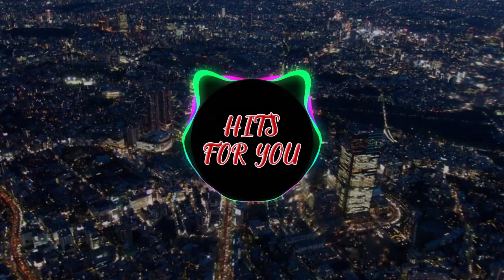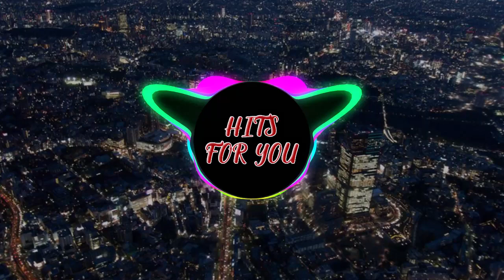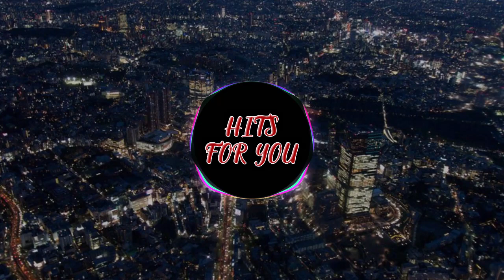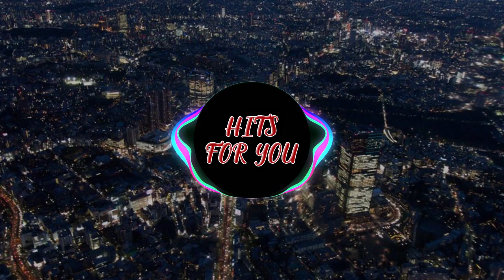Dawn of Earth light dark progressive fibonacci psytrance - HFY